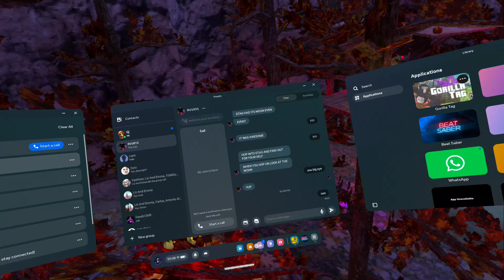THE MOON EVENT IS AWESOME!!!